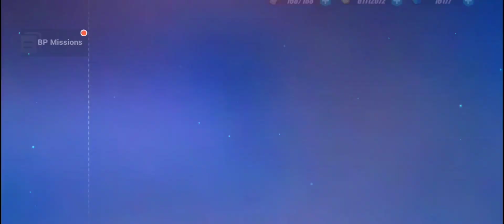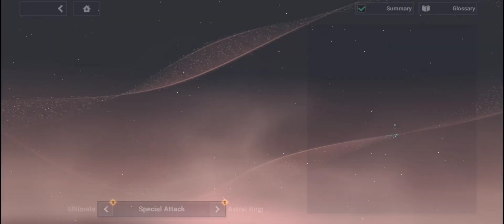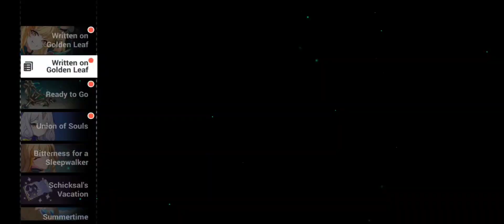I FORGOT TO TITLE, SONGQUE GACHA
I'm happy, now we save again!